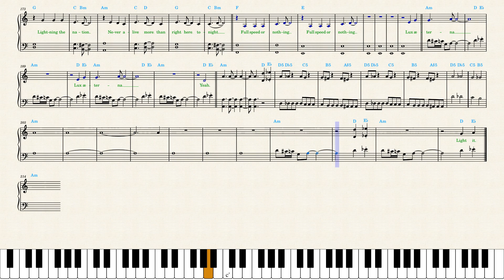Metallica: Lux Æterna (Piano Sheet Music)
The key is A minor.

An accurate transcription for easy piano notated precisely as it should be performed to reduce ambiguity. Lyrics and vocables ("ah-ah"s) are always included in my sheet music because I think we should always sing while playing piano (even when playing classical pieces). Harmony chords above the upper stave are for those who want to make their own arrangements by breaking chords in arpeggios or other patterns in the left hand.

Bookmark the page. Play the synthesia video with 0.5 speed to learn. Printscreen to save instead of pdf  — use Chrome extensions like "youtube screenshot", they make HQ pictures.